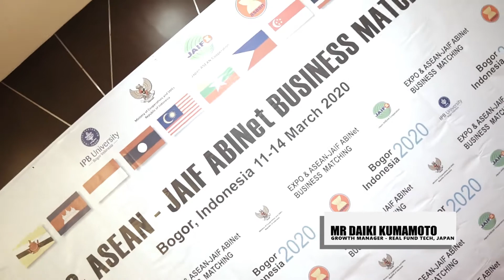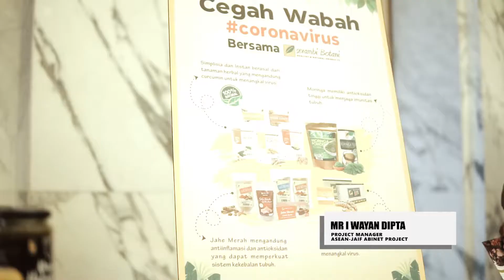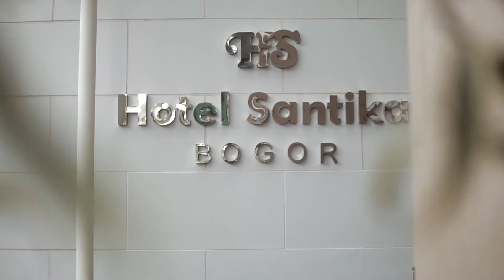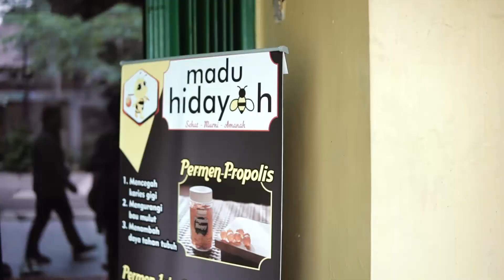Business Matching & Expo ASEAN - JAIF ABINet (STP IPB)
Kegiatan Business Matching ini diselenggarakan dalam rangka peningkatan kerjasama dengan mitra industri STP IPB, bekerjasama dengan ASEAN-JAIF ABINet bersamaan dengan pelaksanaan ASEAN-JAIF ABINet Business Matching 2020 pada tanggal 11-14 Maret 2020.  Sedangkan kegiatan EXPO PRODUK dilaksanakan selama 1 hari yaitu pada tanggal 12 Maret 2020 bersamaan dengan pelaksanaan agenda kegiatan ASEAN-JAIF ABINet Business Matching.
Rangkaian kegiatan yang dilakukan meliputi: 1) Pitching startup di hadapan investor/akccelerator, 2) Visit STP IPB Taman Kencana, 3) Visit tenant sukses CV Madu Apriari di Cibubur, dan 4) Ekspo produk inovatif.
Sebanyak 26 startup dari inkubator-inkubator di ASEAN menghadiri kegiatan ini. Startup tersebut melakukan pitching di depan 8 investor/accelerator, antara lain 2 investor/accelerator dari Jepang, 2 dari ASEAN, dan 4 dari Indonesia.

Lembaga Kawasan Sains dan Teknologi
IPB University